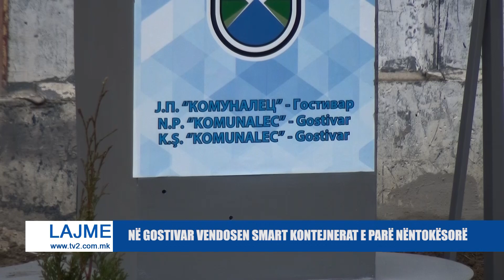NË GOSTIVAR VENDOSEN SMART KONTEJNERAT E PARË NËNTOKËSORË